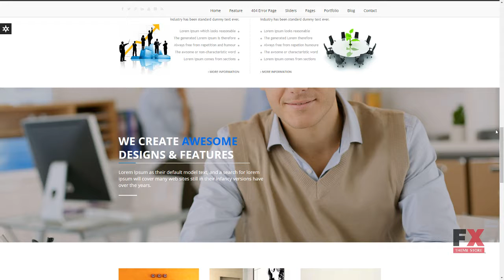Avira - Responsive Multipurpose Drupal 8 Theme Archer Warwick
Software Version Drupal 8.4.x, Drupal 8.3.x, Drupal 8.2.x, Drupal 8.1.x, Drupal 8.0.x

 Columns 4+

 Layout Responsive

 Tags business, business site template, corporate, corporate design, corporate website, creative, css3, Drupal 8.4, html, html5, marketing, multipurpose, portfolio, responsive